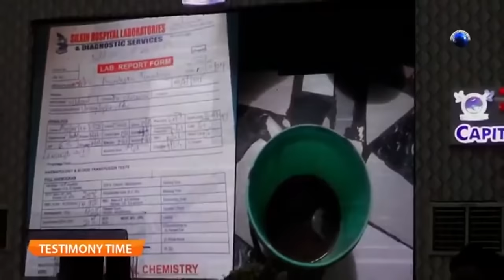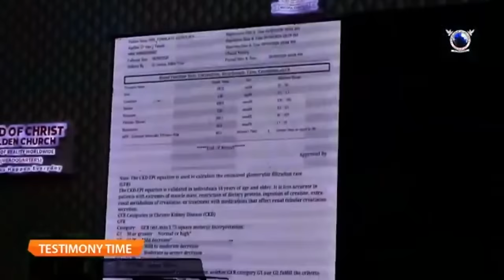IRI OWURO (Morning Dew) Sunday 6th September 2024 with Babasebioba#love